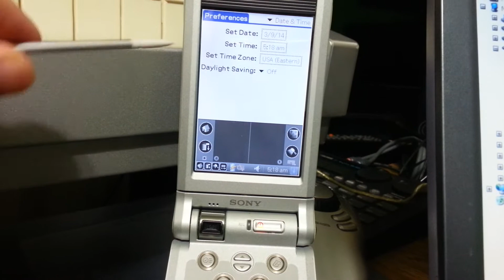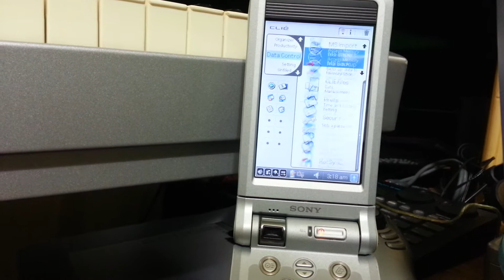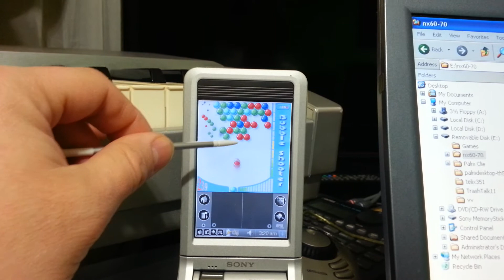Syncing the Sony CLIÉ PEG-NX70V/U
Doing a sync and loading few games I found online !
Awesome !
Fazendo a sincronizacao e carregando alguns joguinhos que achei online !